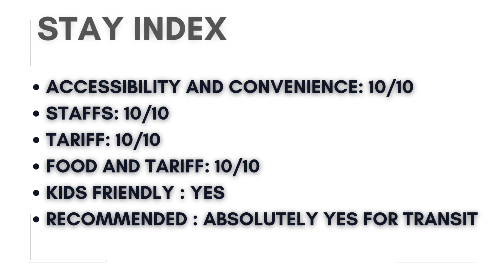Holiday Inn Johannesburg Airport || O.R. TAMBO Airport Transit || South Africa Travel Vlog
The review in video contains the detailed quality of transit Stay at @HolidayInn Johannesburg Airport

Please refer the value stay Index towards the end of the video to take an informed call for your future bookings.

Month of Video: April'2023

Courtsey: Sparkling Tales by Sparklingcanvas

Associated Brands: Rasabali Gourmet - Universalizing the test of Odisha